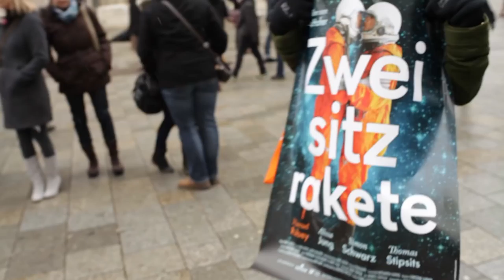Knaller-bis-zum-Mond-Flashmob am Stephansplatz / Zweisitzrakete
mit Simon Schwarz, Manuel Rubey, Thomas Stipsits und Alexander Jagsch!

Regie: Hans Hofer
u.a. mit Manuel Rubey, Alissa Jung, Simon Schwarz, Thomas Stipsits, Alexander Jagsch, Denis Moschitto, Andreas Patton, Mirjam Weichselbraun, Barbara Kaudelka und Faris Rahoma und Inge Maux.

Manuel ist in seine beste Freundin Mia verliebt, doch die weiß nichts davon, weil Manuel die Freundschaft nicht kaputt machen will. Plötzlich verliebt sich Mia Hals über Kopf - in einen anderen. Ausgerechnet in einen Italiener. Nun wird es erst recht schwer für Manuel, Mia für sich zu gewinnen. Also schmiedet er einen Plan: Er will Mia ihren Kindheitstraum erfüllen. Dazu benötigt er jedoch die Mithilfe seines Mitbewohners Detlev, dessen Selbsthilfegruppe für verlassene Ehemänner sowie eine große Portion Mut.